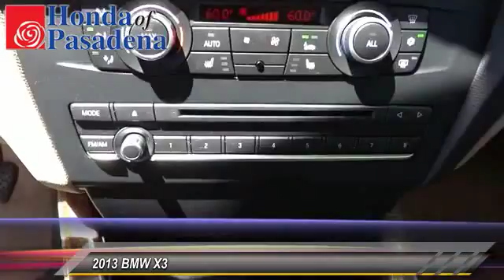2013 BMW X3 Pasadena Cerritos Los Angeles Alhambra Pasadena, SoCal, Orange County 402483A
2013 BMW X3 AWD 4dr xDrive28i

HONDA OF PASADENA IS A NEW AND USED HONDA DEALERSHIP PROUDLY SERVICING LOS ANGELES, PASADENA, GLENDALE, ALHAMBRA, CERRITOS, & ALL NEARBY CITIES. THIS WHITE 2013 BMW X3 IS EQUIPPED WITH A 2.0L dual overhead cam (DOHC), 16-valve, 240-hp inline 4-cylinder engine -inc: twinpower turbo technology, high precision direct, AUTOMATIC TRANSMISSION, AND RECEIVES AN ESTIMATED 21 City/28 Hwy MPG. CONTACT HONDA OF PASADENA TO SCHEDULE A TEST DRIVE AND TAKE THIS 2013 BMW X3 HOME TODAY, OR VISIT OUR SHOWROOM CONVENIENTLY LOCATED AT 1965 E. FOOTHILL BLVD, PASADENA, CA 91107. STOCK #: 402483A | 2013 BMW X3 AWD 4dr xDrive28i AIR CONDITIONING POWER WINDOWS 2013 BMW X3 AWD 4dr xDrive28i **NON-SMOKER**, **LOCAL TRADE**, **NO PETS**, **ONE PREVIOUS OWNER**, and GPS NAVIGATION PACKAGE. Perfect Color Combination! Confused about which do-it-all vehicle to buy? Well look no further than this superb 2013 BMW X3. This fantastic BMW is one of the most sought after used vehicles on the market because it NEVER lets owners down. To see more quality vehicles like this one right here just Stock #: 402483A | VIN: 5UXWX9C57DLK59928 | 2013 BMW X3 AWD 4dr xDrive28i AIR CONDITIONING POWER WINDOWS Honda of Pasadena AT HONDA OF PASADENA, OUR GOAL IS TO SELL THE BEST VEHICLES AT THE LOWEST PRICES AND TREAT OUR CUSTOMERS WITH RESPECT. AS A CALIFORNIA HONDA DEALER, WE BELIEVE WHEN YOU CHOOSE HONDA OF PASADENA YOU ARE MAKING THE RIGHT CHOICE.